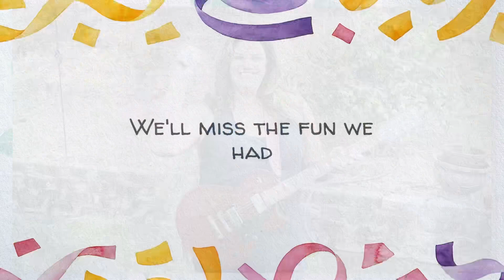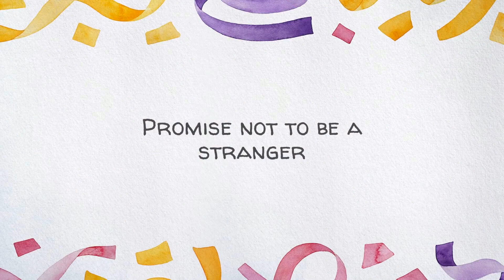My Team’s Farewell Message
Pipedrive Customer Success Team.